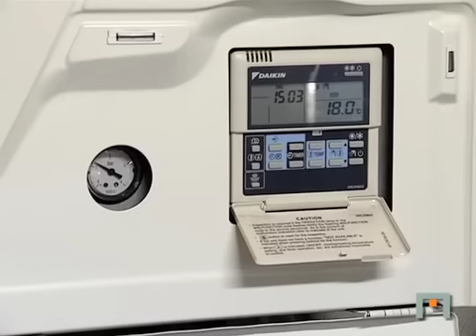Impiantistica di una casa certificata CasaClima classe A - parte 2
L'ingegnere Andrea Cagni descrive il funzionamento dell'impiantistica di una casa certificata CasaClima classe A presso il comune di Murello (CN)